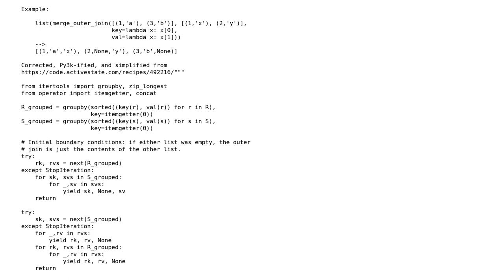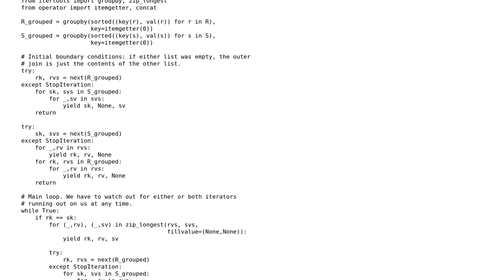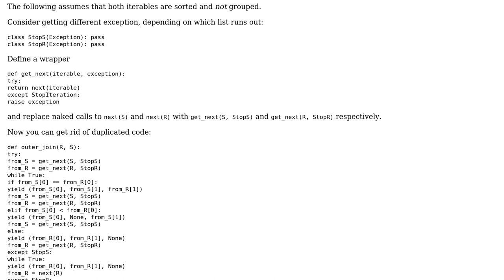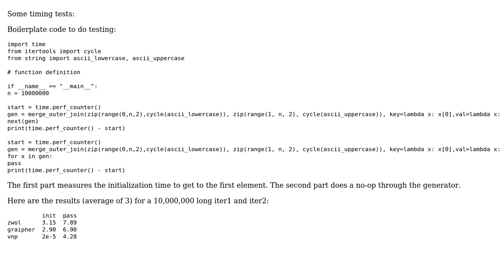Code Review: Handling iterator exhaustion when not scanning in lockstep (2 Solutions!!)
Code Review: Handling iterator exhaustion when not scanning in lockstep

With thanks & praise to God, and with thanks to the many people who have made this project possible! | Content (except music & images) licensed under CC BY-SA | Music | Images & others | With thanks to user zwol user vnp user Jamal user Graipher and the Stack Exchange Network Trademarks are property of their respective owners. You are responsible for your own actions.